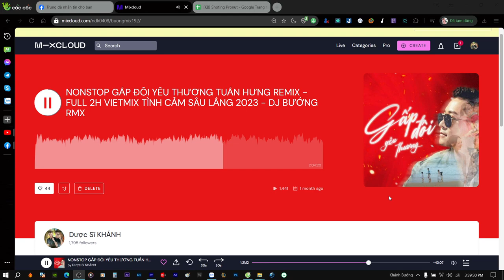DEMO NONSTOP TRÔI RA SÔNG HỒNG ON MIXCLOUD | NSTH